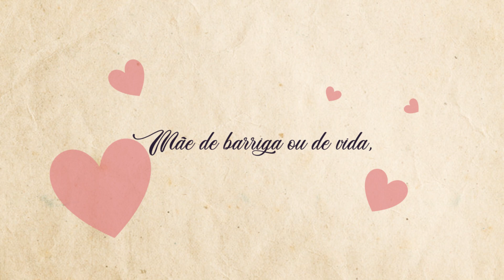Dia das Mães Liceu Paulo Freire 2020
Mamães,
vocês são inspiração divina ♥️

“Tudo aquilo que sou ou pretendo ser; devo a um anjo, minha Mãe!” Abraham Lincoln.
Todo ano nossas professoras colocam os alunos para fazer uma apresentação para vocês!
Esse ano foi a vez delas apresentarem para vocês!!! E também para os nossos alunos.

Além disso, tivemos a participação das professoras de todos os ciclos, desde o Maternal até o Ensino Médio 🤩🤩🤩

Feliz Dia das Mães para todas as mamães da nossa grande família Liceu Paulo Freire ❤️❤️❤️